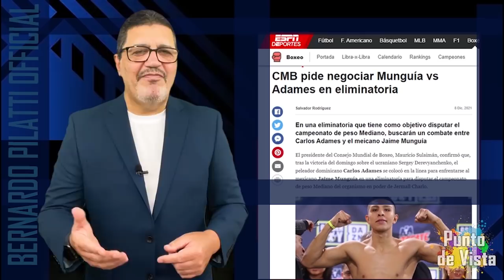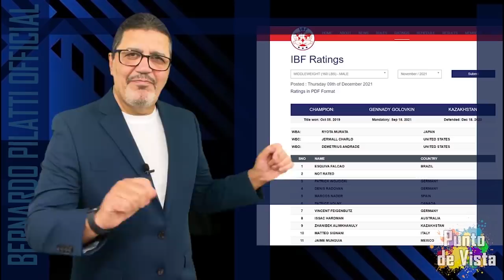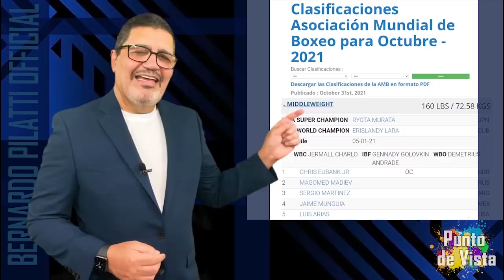¿No le tienen confianza?: Munguia elude a Adames, va contra Ballard y sueña con un imposible GGG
El promotor Fernando Beltrán le dijo a El Izquierdazo que en febrero Munguía va contra Ballard, no menciona a Adames pese a orden del CMB, no cita a Andrade, insiste con GGG y dicen esperar oportunidades (¿?) En el video la historia Sin Filtro.